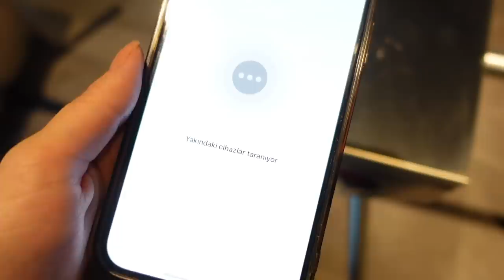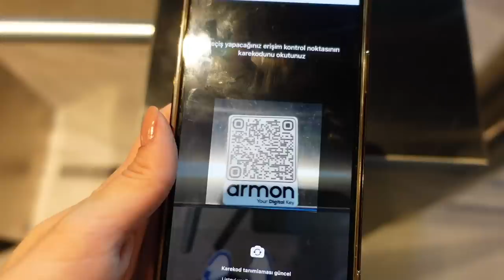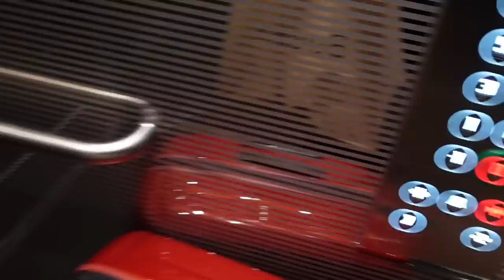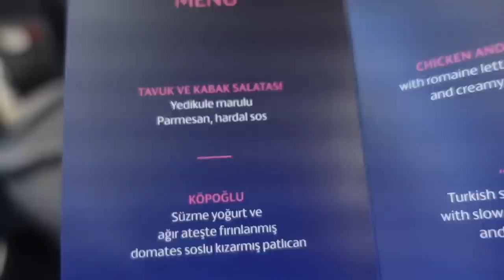Vlog | Trabzona gidiyoruz